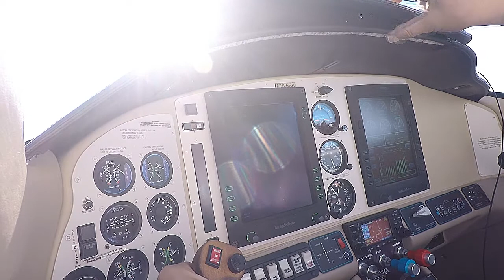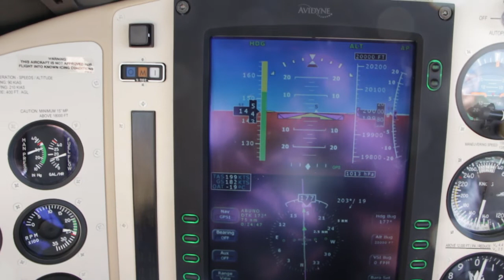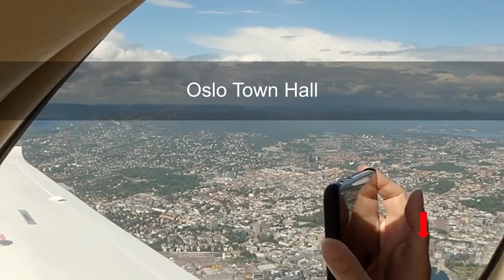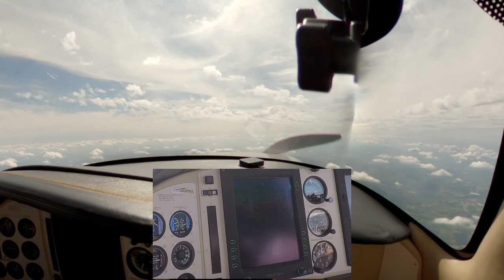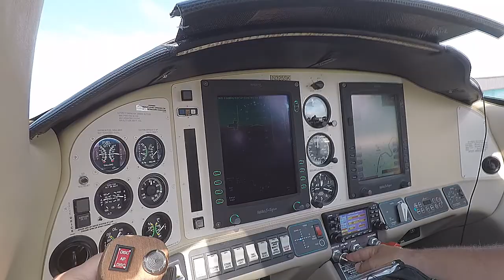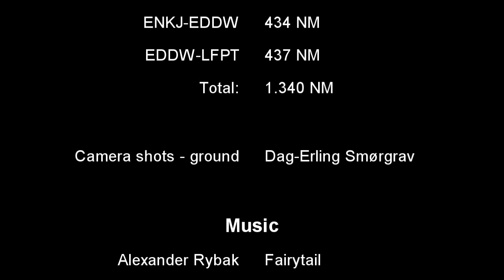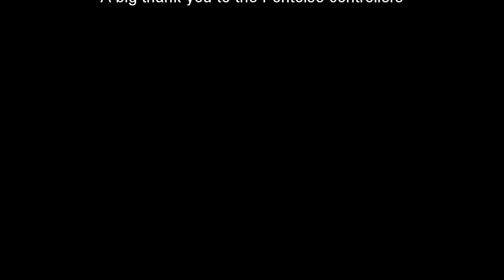Flight to the North of 66°34' N ep 2/2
In the second part of this video, we leave the Lofotens behind us and set course to the Oslo area, and Kjeller airfield to spend a few days with friends and family. We then head back to Pontoise via Bremen.